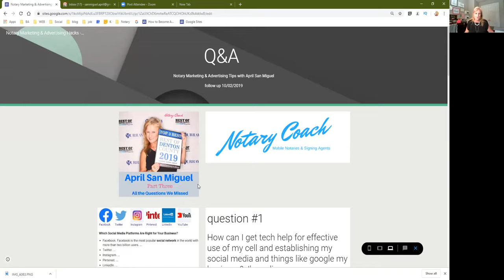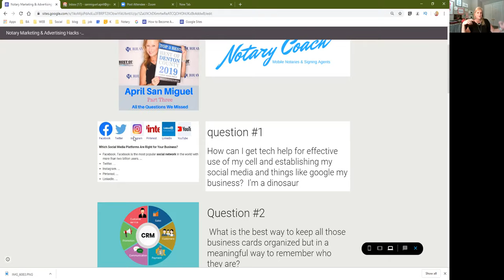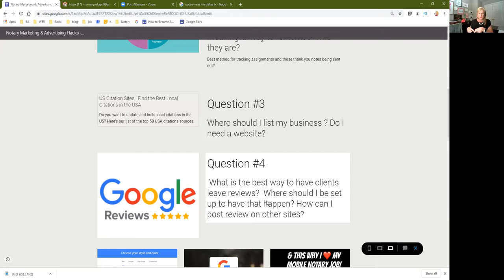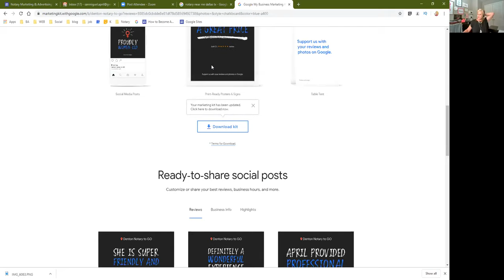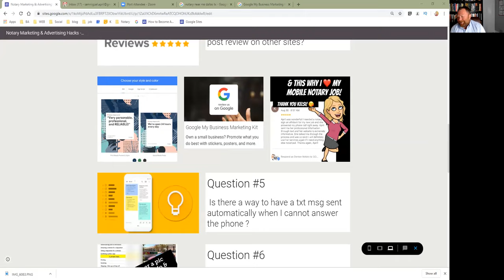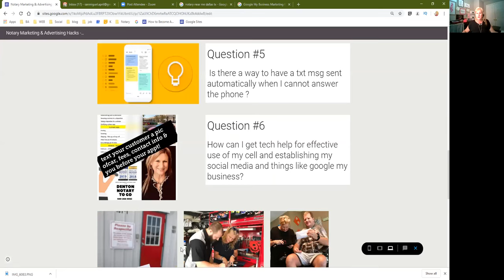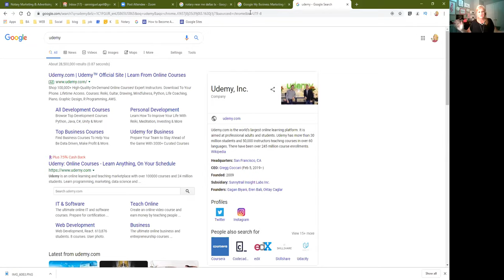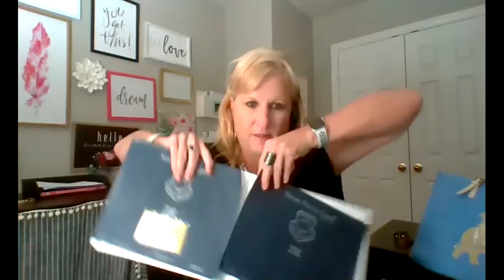Part THREE! The Q & A Notary Session with April San Miguel & Notary Coach